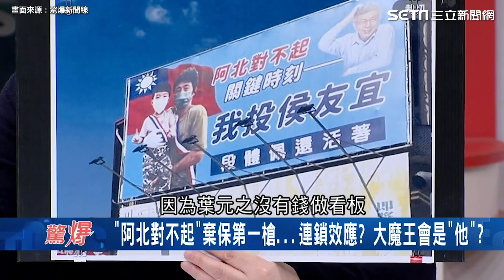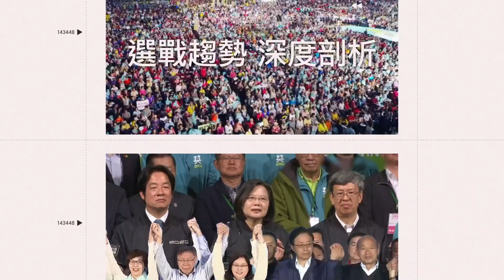「阿北對不起」棄保第一槍 連鎖效應「大魔王」是他？│94看新聞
來源：驚爆新聞線

友邦連結區
◎ 訂閱【三立新聞網】最新影片搶先看